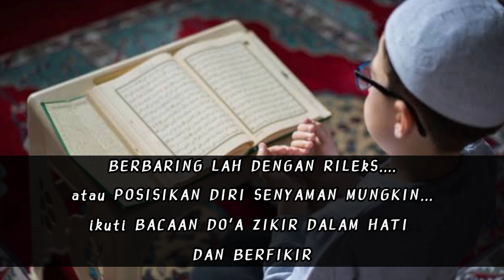Relaksasi religi | Dzikir penyembuh segala penyakit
Relaksasi religi

Dzikir penyembuh penyakit adalah praktik spiritual dalam agama Islam yang melibatkan pengulangan kata-kata atau kalimat-kalimat tertentu yang diucapkan dengan tujuan memohon kesembuhan atau perlindungan dari penyakit atau gangguan fisik dan mental. Dzikir tersebut biasanya dilakukan dengan suara keras atau didalam hati secara terus-menerus.

Dalam ajaran Islam, dzikir dianggap sebagai sarana untuk meningkatkan koneksi spiritual dengan Allah SWT. Ketika seseorang berdzikir, mereka berfokus pada pengulangan kata-kata yang dipercayai memiliki kekuatan spiritual, sehingga membantu untuk menghilangkan stres dan kecemasan.

Dzikir penyembuh penyakit dalam Islam terdiri dari berbagai macam dzikir, antara lain:

Istighfar: Mengakui dosa dan memohon ampunan kepada Allah SWT.
Sholawat: Berdoa dan memohon rahmat serta perlindungan dari Allah SWT.
Ayat Kursi: Membaca surat Al-Baqarah ayat 255 sebagai doa perlindungan dari segala jenis gangguan.
Surat Al-Fatihah: Membaca surat Al-Fatihah sebagai doa untuk kesembuhan penyakit dan perlindungan dari segala jenis bahaya.
Bismillah: Mengucapkan kalimat Bismillah sebagai doa untuk mengawali segala aktivitas dengan nama Allah SWT dan memohon perlindungan-Nya.
Dzikir penyembuh penyakit dianggap sebagai salah satu cara untuk mencari kesembuhan dalam Islam. Namun, penting untuk diingat bahwa dzikir bukan pengganti pengobatan medis yang tepat dan tidak boleh dijadikan sebagai satu-satunya cara untuk mengobati penyakit. Penting untuk berkonsultasi dengan dokter atau profesional kesehatan yang kompeten untuk mendapatkan perawatan medis yang tepat

Dzikir penyembuh segala penyakit,
dzikir penenang hati pikiran,
dzikir paling merdu,
dzikir munajab,
dzikir paling enak di dengar